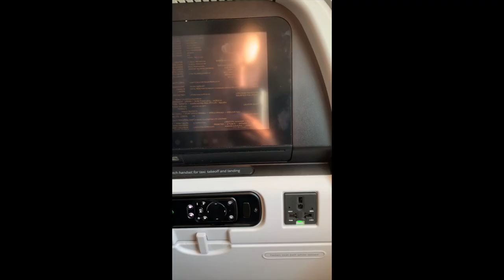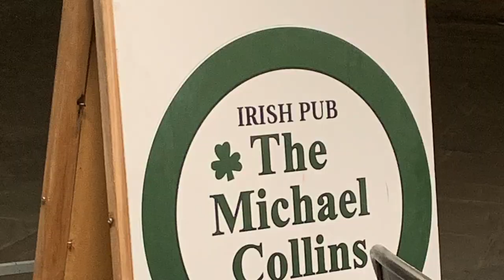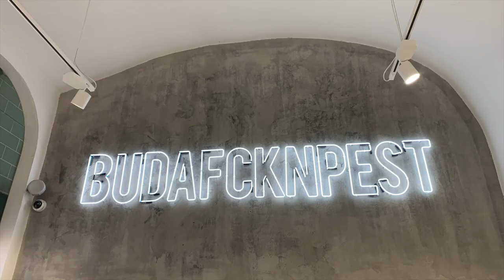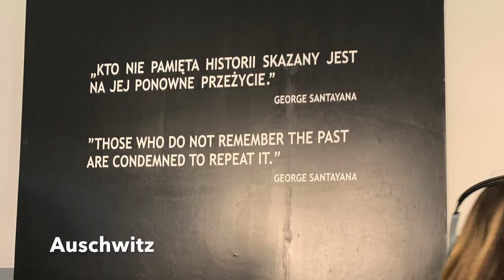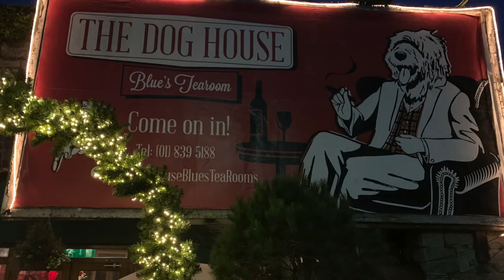Sam's Study Abroad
4 memorable months in 12 minutes :-)